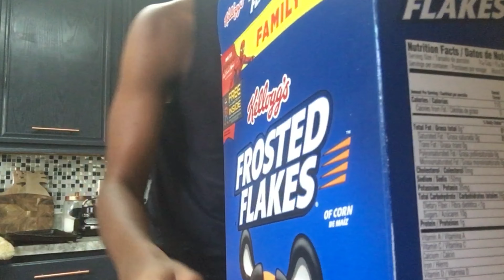WHEN PEOPLE FORGET THE MOST IMPORTANT THING!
FollowIG: @thatkiddjohnson